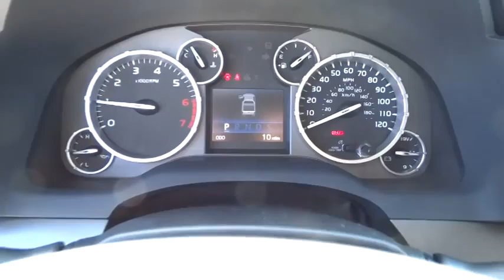2014 Toyota Tundra Las Vegas, Henderson, North Las Vegas, San Bernardino County, NV 841659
2014 Toyota Tundra SR5 5.7L V8 w/FFV - Stock#: 841659 - VIN#: 5TFDW5F1XEX384493

Centennial Toyota
6551 Centennial Center Blvd

This terrific-looking 2014 Toyota Tundra SR5 5.7L V8 w/FFV with its grippy 4WD will handle anything mother nature decides to throw at you** Need gas? I don't think so. At least not very much! 17 MPG Hwy!!! New Inventory** searching for for a great deal on a credible Tundra?  Well we've got it. It doesn't stop showing off once you get inside. Oh yeah!! Safety equipment includes: ABS Traction control Curtain airbags Passenger Airbag Front fog/driving lights...Other features include: Bluetooth Power locks Power windows Auto Air conditioning...